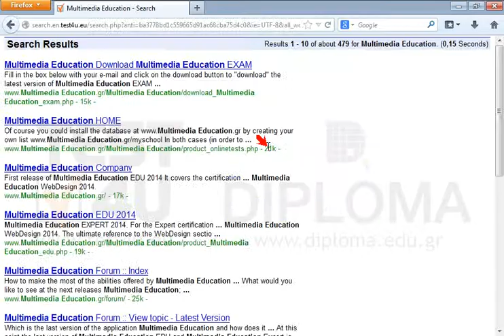Without using the advanced search, find the keywords Multimedia and Education Set the search...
Without using the advanced search, find the keywords Multimedia and Education
Set the search engine to locate references including any of the two words.